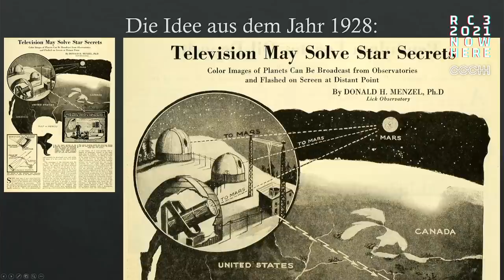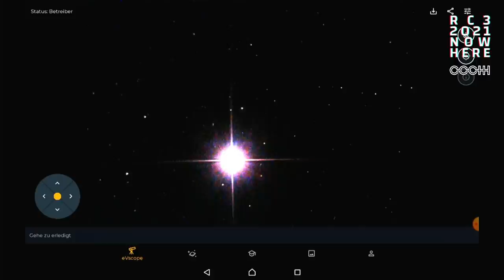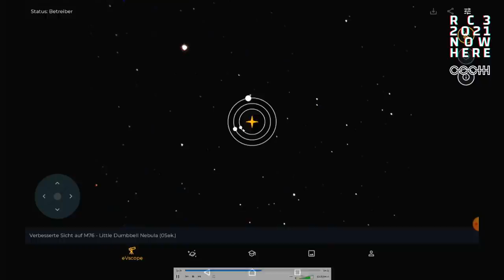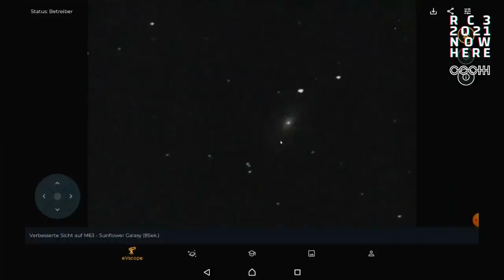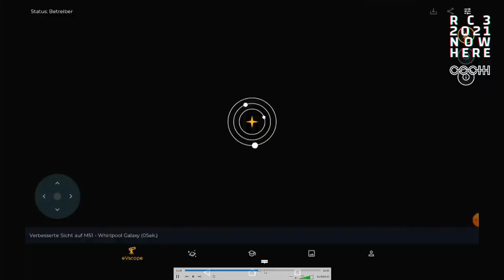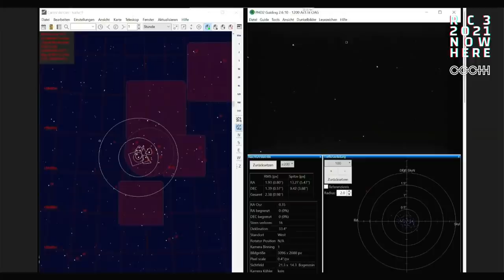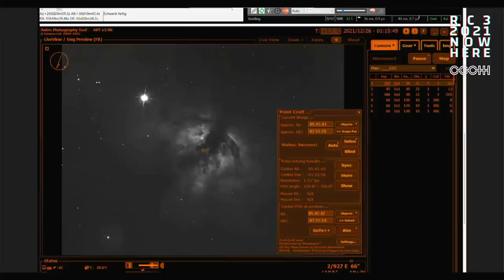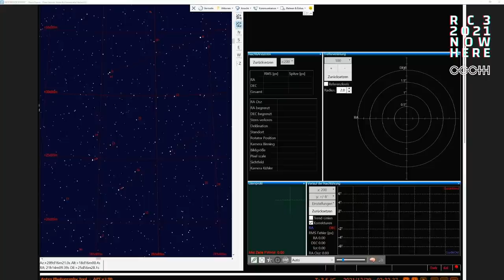Per Anhalter durch die Galaxis - und Du kannst live dabei sein!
Dank moderner Technologie können wir Euch in Echtzeit auf eine Reise durch unser Universum mitnehmen. Dabei  zeigen wir verschiedene Objekte durch unser Sternwarten Equipment und erläutern ihre Besonderheiten. Freut Euch auf fremde Galaxien, Kugelsternhaufen, interstellare  Nebel, Supernovareste und mehr. Alles Live durchs Teleskop betrachtet (klares Wetter vorausgesetzt)

Marco Stromeyer Martin Schröder